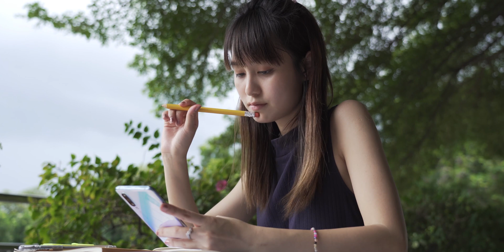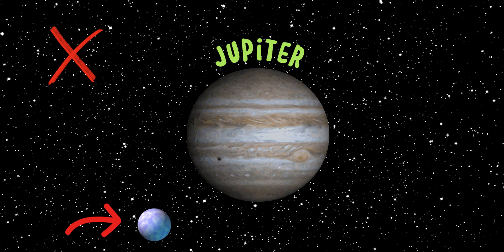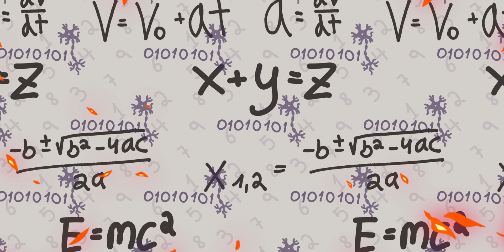FROM APPLES TO RELATIVITY: GRAVITY, BLACK HOLE AND MOTION EXPLAINED FOR KIDS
Welcome to our exciting journey through the universe! 🌌🚀 In this fun and educational video, we'll explore some mind-blowing concepts about gravity, space, and motion, specially designed for kids.

🍏 First, we'll discover how the legendary Sir Isaac Newton was inspired by a falling apple to reveal the secrets of gravity. Learn how Earth's gravity keeps everything anchored and why astronauts float in space! 🌍🍏

🌟 Next, we'll delve into the amazing world of Albert Einstein's General Relativity, where space and time create a cosmic dance! Find out how this incredible theory helps us understand everything from the stars to black holes. 💫🌠

🌕 Ever wondered why you'd weigh less on the Moon? We've got the answer! Explore the difference in gravity between Earth and the Moon, and you'll be amazed! 🌕🌎

🚗 And finally, get ready to zoom into action with Newton's First Law of Motion. Uncover the secrets of motion and discover why objects keep moving or stay still.

Join us on this exciting cosmic adventure, and you'll be a space explorer in no time! Let's learn and have a blast together! 🚀🌟🔭